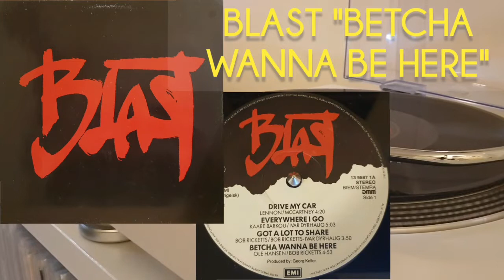BLAST - Betcha Wanna Be Here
Danish Jazz Rock, Jazz funk Band...